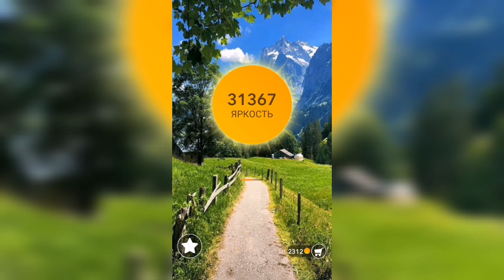Word / Слово Крест: Поиск русского кроссворда / Уровень 882